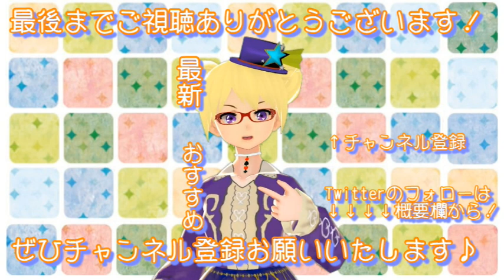【セイブシシバナヘビ】拒食中のお話。拒食中ですが元気です！【りんと日記】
【楽曲提供】
・DOVA-SYNDROME
・魔王魂